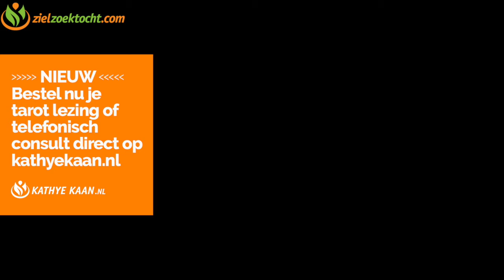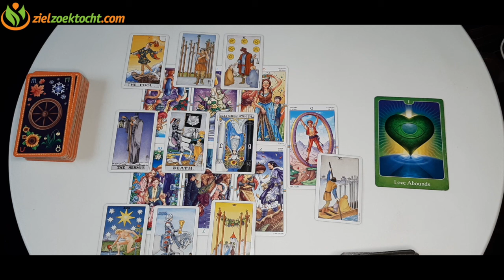OPHIUCHUS Wekelijkse Tarot Kaartlegging Horoscoop Lezing💝 WEEK 51🙏 December 14 t:m 20🌟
Dank voor je bezoek!
Ophiuchus Wekelijkse Tarot Kaartlegging Horoscoop Lezing